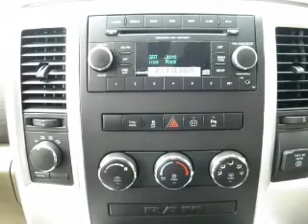2012 Ram 1500 - Kokomo IN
Year: 2012
Make: Ram
Model: 1500
Trim: SLT
Engine: 5.7 liter 8 cylinder 16 valve MPFI OHV
Transmission:
Color: Brown
Mileage: 18
Address:
1400 East Boulevard